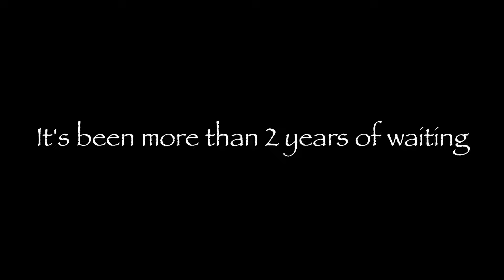Traveling Spirit - Saluting Protector | Season of Gratitude | sky cotl | Noob Mode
You need total of 145 candles, 13 Hearts and 2 ascended candles.
(42 candles for the mask, 75 candles for the fluffy fur cape, 3 candles for a heart, 15 candles for the music sheet, 5+5 candles for 2 blessings, 4+3+6 Hearts for Emote upgrade and 2 ascended candles for wingbuff.)
TIMESTAMPS
00:00 Meme
1:46 Location of the spirit
10:35 Unlocking goodies
11:40 Wardrobe look
12:17  Emote test
13:20 Music sheet
14:14 Mix & Match
This spirit is from Season of Gratitude
Meme song credits:
Halo OST - Combat evolved
Sky children of the light ios/android walkthrough gameplay
Noob Mode